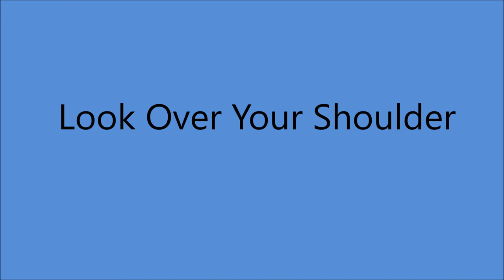Autry Inman - Look Over Your Shoulder (1955).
Recorded 3 August 1955 - Bradley Studio 804 16th, Ave. South, Nashville,TN -
Autry Inman (vcl solo/rh gt),  Others  Unknown